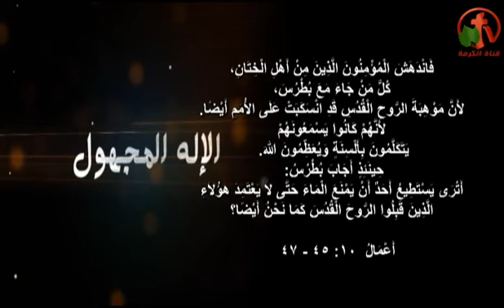الأمتلاء بالروح القدس (3) - الإله المجهول - 12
تقديم: الأخت إيفون
ضيف الحلقة: الدكتور مينا
The baptism of the Holy Spirit (3) - the unknown god - 12
Program to produce Alkarma tv channel
Presented by: Sister Yvonne
Guest Seminar: Dr. Mina